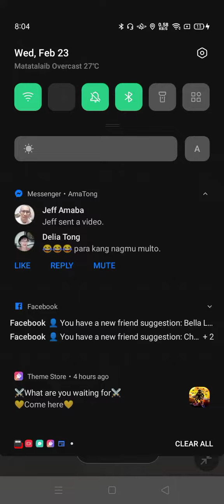Sesame Street:Mc.Arthur Hwy.(Angeles Version)